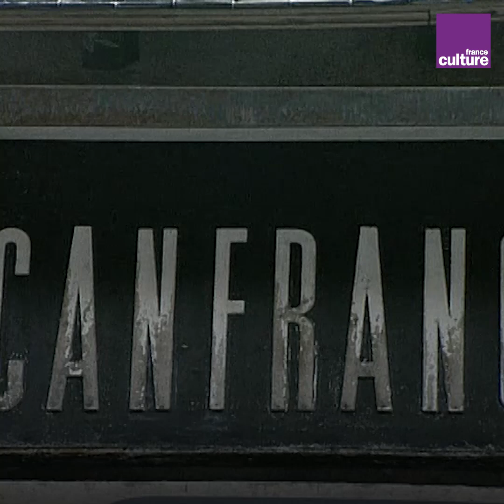Canfranc : histoire d’une gare fantôme d’altitude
Terminus dans les Pyrénées, où se trouve la plus grande gare fantôme du monde, ce "Titanic des montagnes". Un bijou architectural oublié.